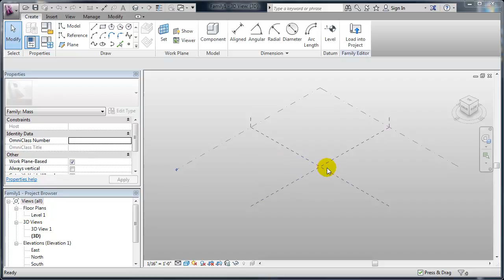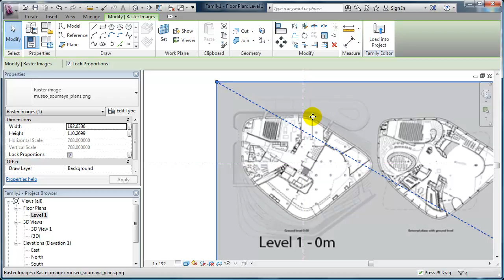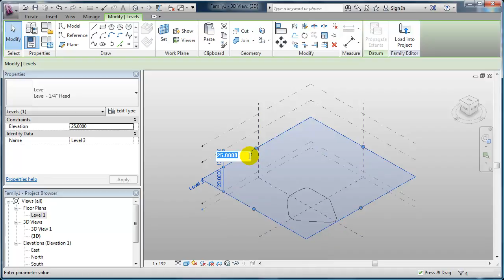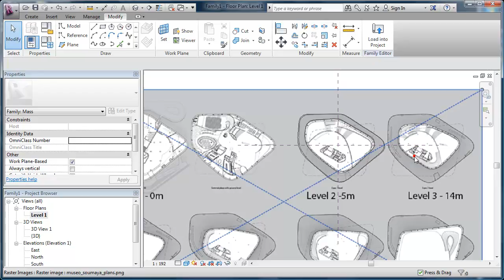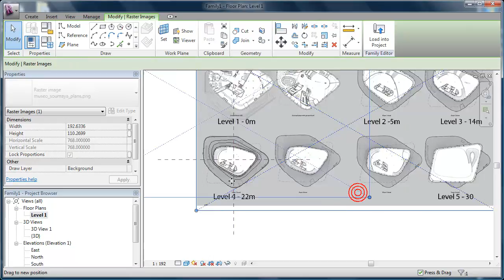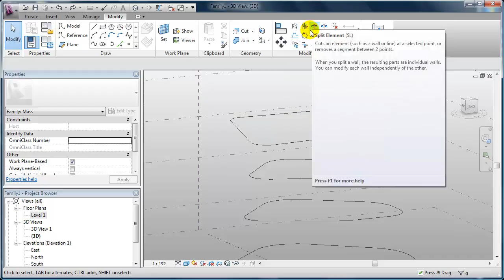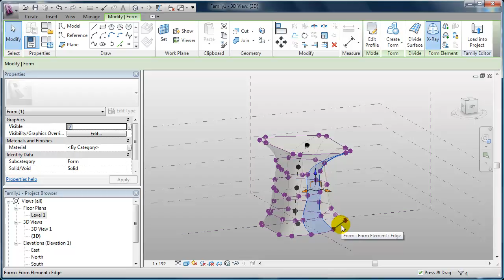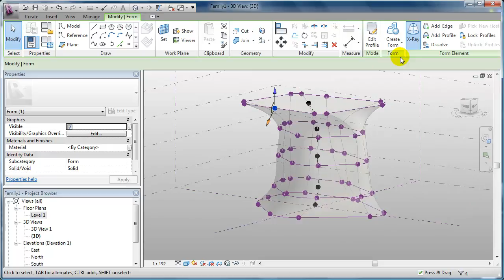Revit Museo Soumaya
This tutorial uses Revit Conceptual Massing to create Fernando Romero's Museo Soumaya in Mexico City.

Topics covered are: insert image _ scale _ model line _ fillet arc _ create form _ split element _ xray _ scale profile